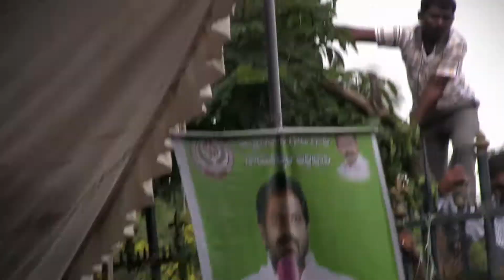Telangana:All Employees "MAHADARNA" 15